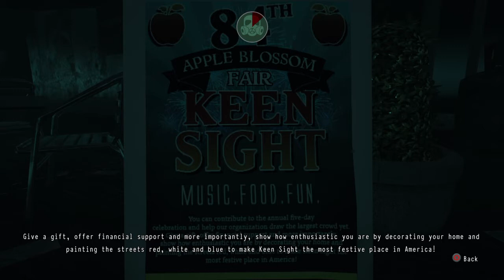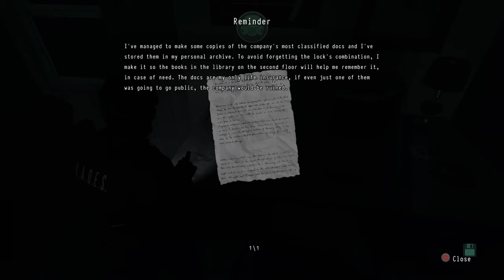Let's Play Daymare: 1998 (Blind) Part 5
With the deadly gas spread throughout the town of Keen Sight, we race through... Dodging hordes and taking cover inside homes... As we desperately try to seek shelter from the chaos unfolding all around...